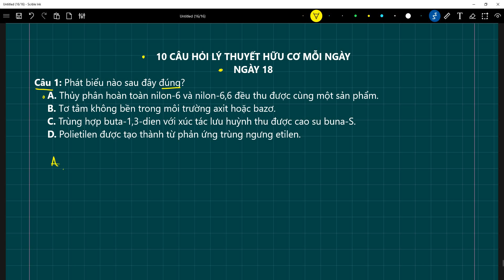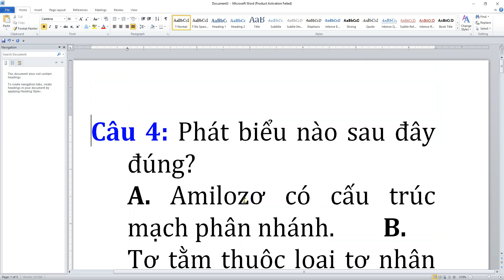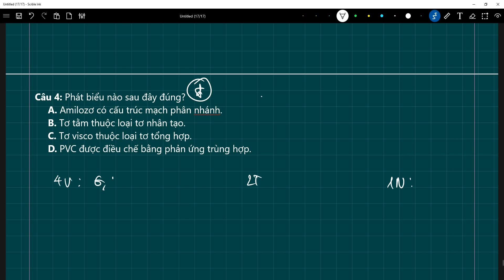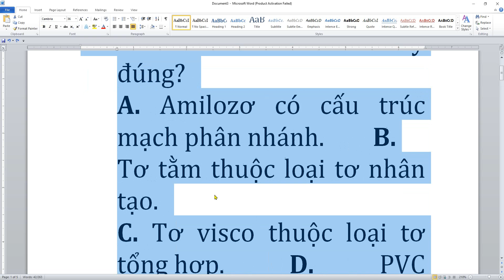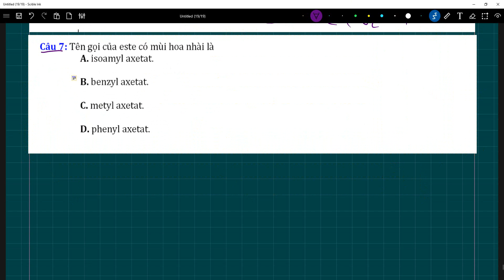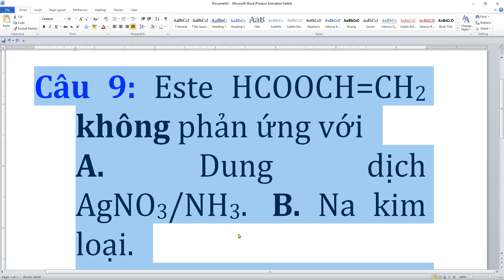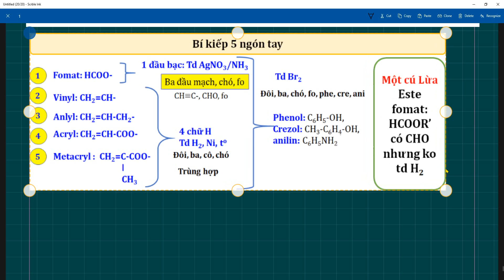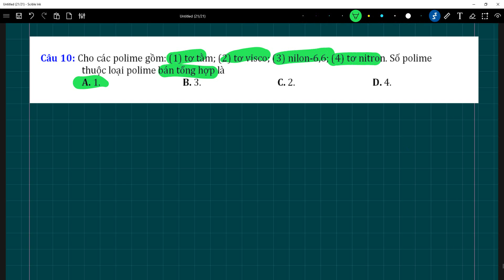10 CÂU HỎI LÝ THUYẾT HỮU CƠ MỖI NGÀY | NGÀY 18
Câu 1: Phát biểu nào sau đây đúng?
A. Thủy phân hoàn toàn nilon-6 và nilon-6,6 đều thu được cùng một sản phẩm.
B. Tơ tằm không bền trong môi trường axit hoặc bazơ.
C. Trùng hợp buta-1,3-dien với xúc tác lưu huỳnh thu được cao su buna-S.
D. Polietilen được tạo thành từ phản ứng trùng ngưng etilen.
Câu 2: Phát biểu nào sau đây sai?
A. Ở điều kiện thường, triolein là chất lỏng.
B. Anilin làm mất màu nước brom.
C. Phân tử Val-Ala-Lys có bốn nguyên tử nitơ.
D. Dung dịch glyxin làm đổi màu phenolphtalein.
Câu 3: Chất béo (triglixerit hay triaxylglixerol) không tan trong dung môi nào sau đây?
A. Nước. B. Clorofom. C. Hexan. D. Benzen.
Câu 4: Phát biểu nào sau đây đúng?
A. Amilozơ có cấu trúc mạch phân nhánh. B. Tơ tằm thuộc loại tơ nhân tạo.
C. Tơ visco thuộc loại tơ tổng hợp. D. PVC được điều chế bằng phản ứng trùng hợp.
Câu 5: Khi để vôi sống trong không khí ẩm một thời gian sẽ có hiện tượng một phần bị chuyển hóa trở lại thành đá vôi. Khí nào sau đây là tác nhân gây ra hiện tượng trên?
A. Freon. B. Metan. C. Cacbon monooxit. D. Cacbon đioxit.
Câu 6: Khi điện phân Al2O3 nóng chảy (điện cực trơ bằng than chì), khí nào sau đây không sinh ra ở điện cực anot?
A. H2. B. O2. C. CO2. D. CO.
Câu 7: Tên gọi của este có mùi hoa nhài là
A. isoamyl axetat.  B. benzyl axetat.
C. metyl axetat.  D. phenyl axetat.
Câu 8: Phát biểu nào sau đây là đúng?
A. Trùng hợp isopren thu được cao su buna.
B. Tơ axetat là tơ tổng hợp.
C. Đồng trùng hợp buta-1,3-đien với stiren có xúc tác thu được cao su buna-S.
D. Tơ nilon-6,6 được điều chế bằng phản ứng trùng hợp hexametylen địamin với axit ađipic.
Câu 9: Este HCOOCH=CH2 không phản ứng với
A. Dung dịch AgNO3/NH3. B. Na kim loại.
C. H2O (xúc tác H2SO4 loãng, to). D. Nước Brom.
Câu 10: Cho các polime gồm: (1) tơ tằm; (2) tơ visco; (3) nilon-6,6; (4) tơ nitron. Số polime thuộc loại polime bán tổng hợp là